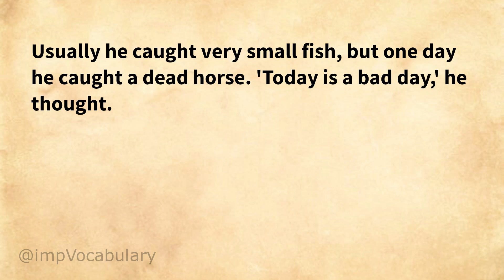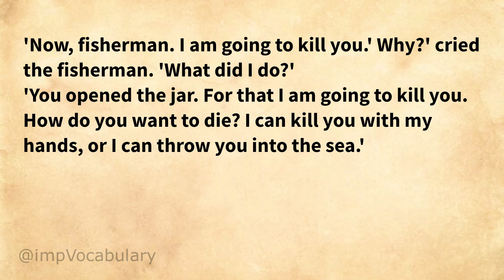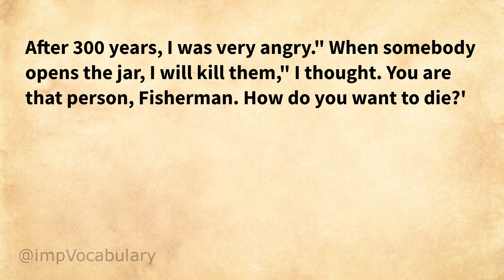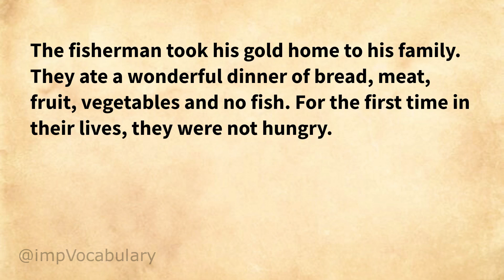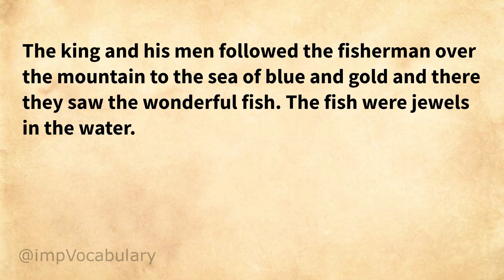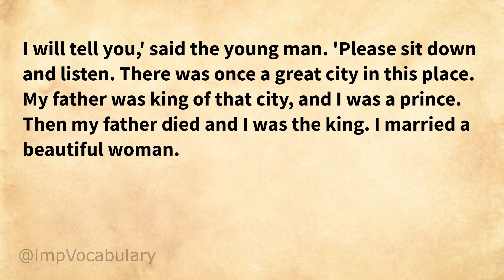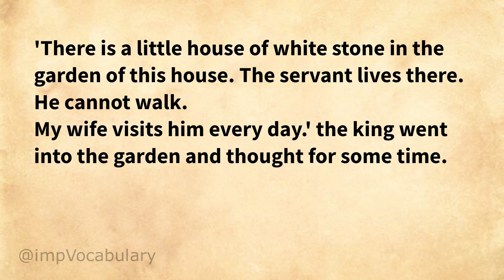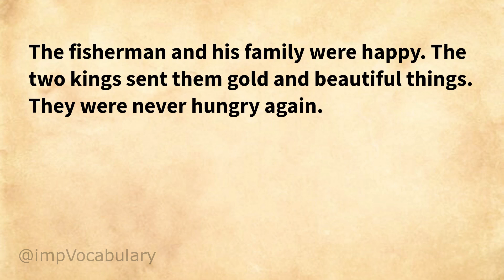Learn English through Story | English story Listening practice | Audiobook | bed time stories child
Learn English through Story | English story Listening practice | Audiobook | bed time stories
Learn English through story! Enjoy this English story for learning English. You can improve your English pronunciation and listening skills with this English story with subtitles. storytelling

story book for kids

once there was a poor fisherman. He never caught many fish and so he had no money. On some days he did not catch any fish.

chapter 1 chapter 2 chapter 3 chapter 5 Chapter 6 chapter 7 chapter 8 chapter 9 chapter 10

kids bed time story
Listening practice
ilets
how to Improve Listening skill

Listening practice
ilets